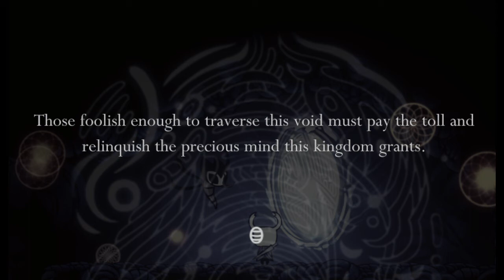Deciphering All Whispering Root Dialogue - Hollow Knight Lore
Whispering Roots in Hollow Knight give us some interesting bits of lore, and I wanted to make a video taking a closer look at each Whispering Root's dialogue and what it reveals.